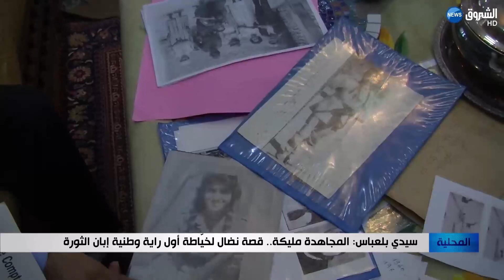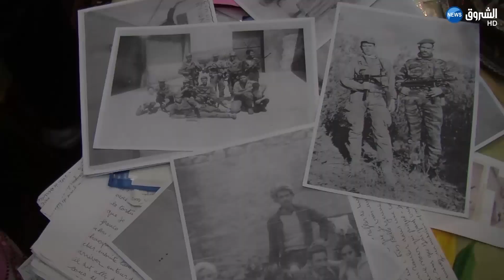سيدي بلعباس: المجاهدة مليكة..قصة نضال لخياطة أول راية وطنية إبان الثورة